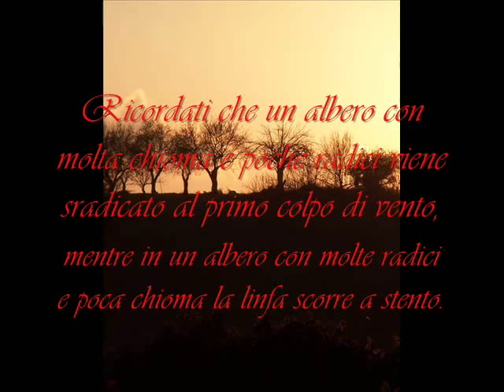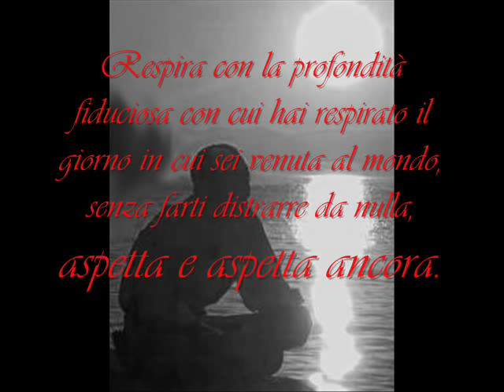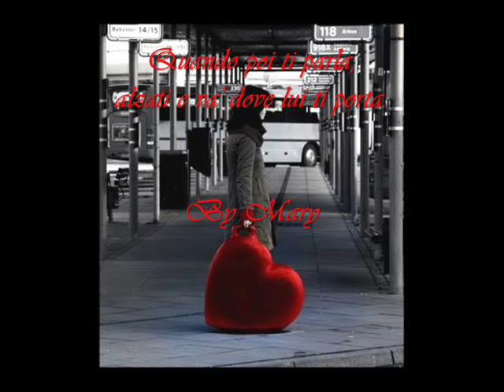va dove ti porta il cuore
brano tratto dal celebre romanzo di Susanna Tamaro.